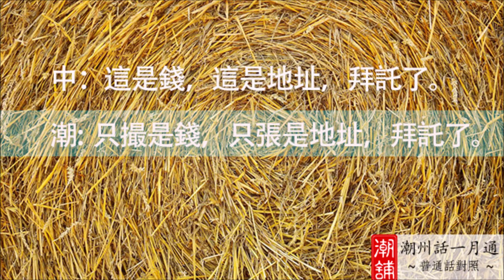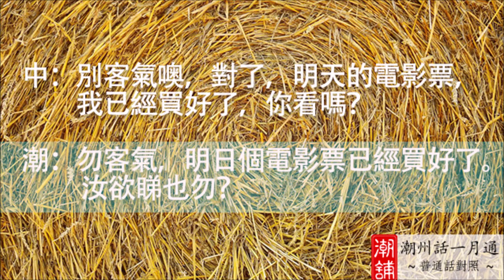學潮州話 - 《潮州話一月通》 第六課：數字 (繁體字)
點擊以下鏈接，即可免費下載《潮州話一月通》 全套課程 （內含mp3音頻+ .srt字幕 與epub 電子書 格式）:

第六課數位
A：小張，郵局幾點落班。
B：五點半。 汝欲做呢？
A：欲過年了，我想寄錢轉去內。
B：今日正十一月十四號，還早呶！
A：阮亞媽生病，只段使掉三百外銀。 只次我著寄千八銀轉去。
B：只陣已經來唔及了，郵局已經停止匯款了。 明日正寄吧。
A：孬，明暝早阮著加班到十一點半。 累汝個我寄好孬？
B：好，汝先把地址寫清楚。
A：只撮是錢，只張是地址，拜託了。
B：勿客氣，明日個電影票已經買好了。 汝欲睇也勿？
A：欲，俺七點半在電影院門骹等齊。

補充詞語
星期一
星期日
年月日
一
二
三
四
五
六
七
八
九
十

《潮州話一月通》是一套普通話、潮州話對照的有聲雙語課程。本教材原由林倫倫、朱永鍇編輯。

為了讓您學習更加方便，我們把課程分別設為兩種適合在電腦、平板或手機播放的格式，您可以隨時隨地選擇適合自己的學習方式:

格式一: mp3音頻+ .srt字幕 (適合電腦、Android平板，智能手機使用)
您可用支持播放.srt 字幕的mp3播放器，一邊聽課程對話，一邊同步查看課文內容。在學習語言的過程中，這是一個高效的方法。

格式二: .epub 電子書 (適合iPad、iPhone、Android 平板，智能手機使用)
通過 EPUB 播放器 (例如 Calibre EPUB reader -點此鏈接下載) 閱讀我們的課程內容，一邊聽對話，一邊閱讀字幕，從而達到學習潮州話的最佳成果。